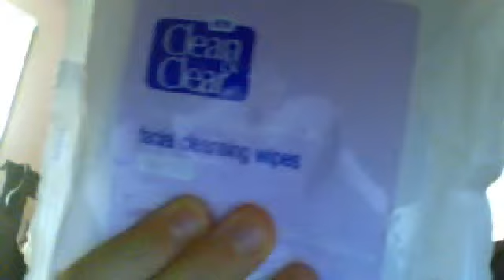How to use clean and clear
Our links !